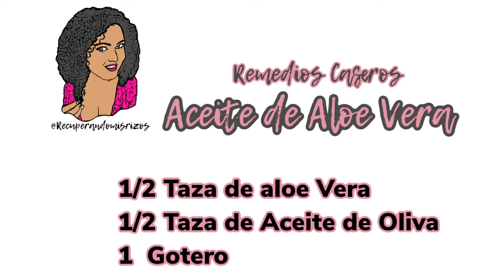Remedio ACEITE DE ALOE VERA Casero para hacer crecer el pelo rápido- facil #2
Hola ♡ Gracias por abrir este video : Hoy te dejo un remedio casero para hacer crecer rápido el cabello con aceite de aloe vera .

♡ espero te agrade la información que con todo el cariño hago para ti .

▶️  *¿Cómo graba y edita  videos?*